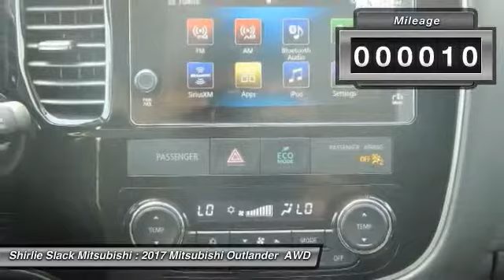2017 Mitsubishi Outlander Fredericksburg VA 12690N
2017 Mitsubishi Outlander

Pick up this Lt. Gray 2017 Mitsubishi Outlander, available today at Shirlie Slack Mitsubishi. This could be the one you've been searching for.